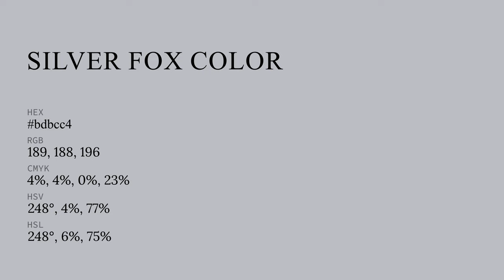Silver Fox color bdbcc4 hex color - Blue color - Warm color bdbcc4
What color is Silver Fox ? bdbcc4 hex color - Blue color - Warm color bdbcc4

Hex bdbcc4 Color Code is also known as Silver Fox color.

Hex bdbcc4 Color code in RGB color code model is created after adding 74.12% red color, 73.73% green color and 76.86% blue color.
Hex bdbcc4 Color code in CMYK color (process color) code model is generated after subtraction of 3% cyan, 4% magenta, 0% yellow and 23% black.